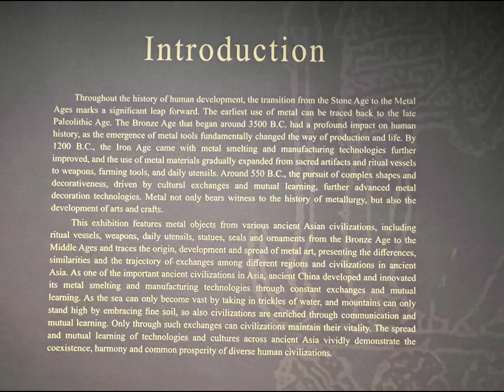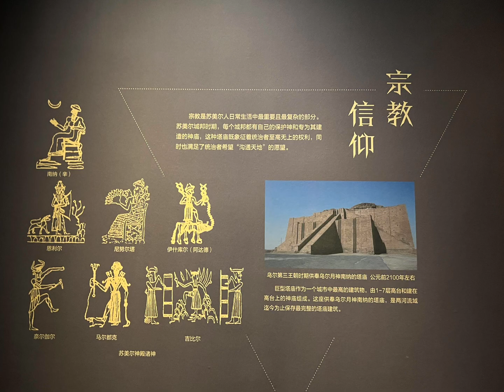【第一部】特別展【輝きの記憶-アジア文明古国金属芸術展】会場:成都博物館ｰ会期:2023年4月28日-6月9日